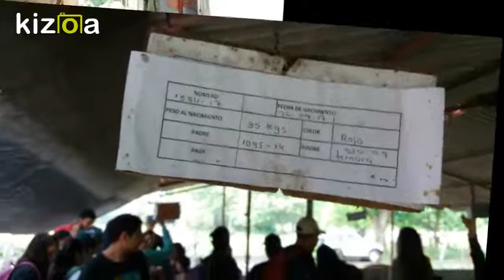Práctica hacienda doyare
Visita a la Hacienda Doyare en Alvarado - Tolima con estudiantes de Médicina Veterinaria y Zootecnia de la Universidad Cooperativa de Colombia, como parte del aprendizaje en Producción tropical Sostenible de Producción Bovina, el día 17 de noviembre de 2017.